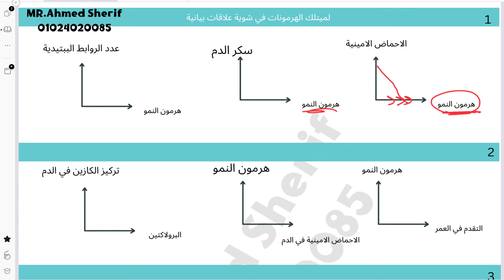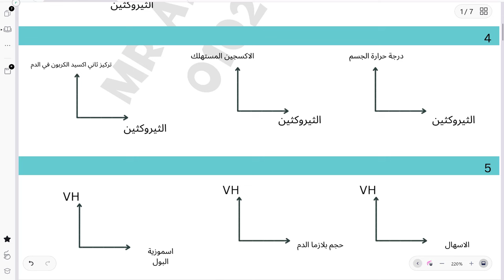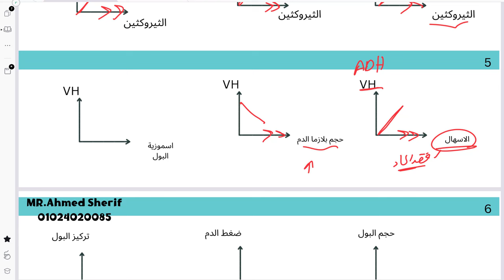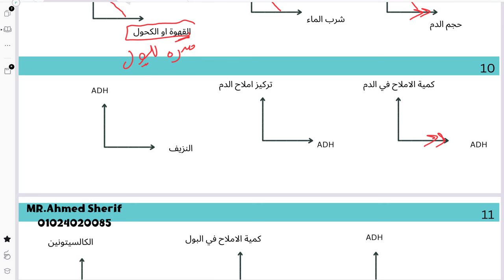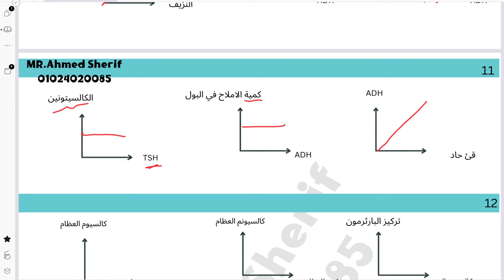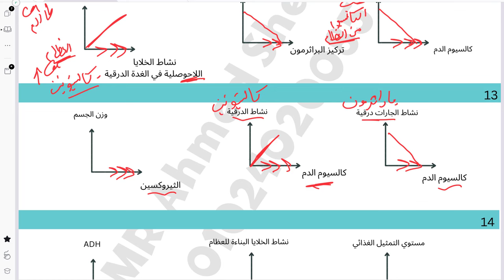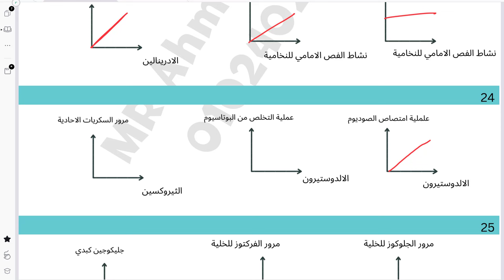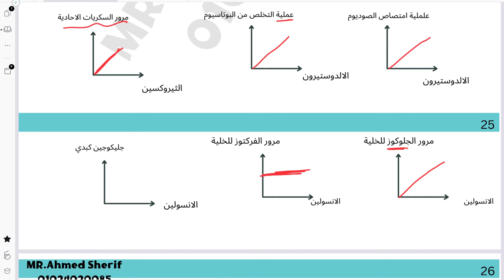افهم الهرمونات كلها في شوية منحنيات احياء تالتة ثانوي